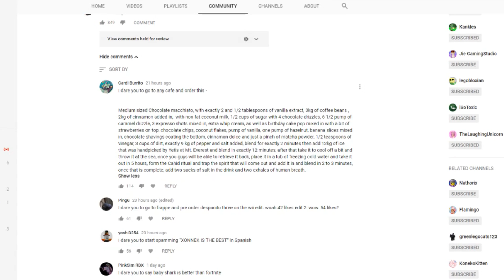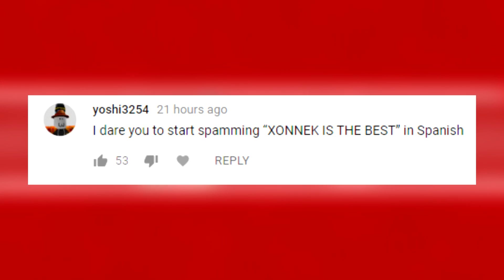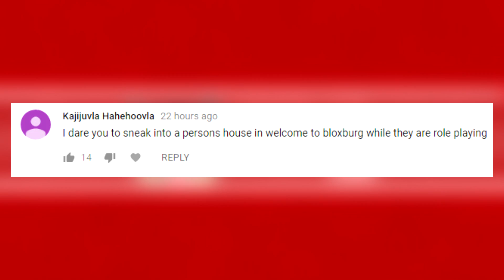DARES ON ROBLOX!!! #6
this was the best one yet and omg that collab! girllll
FAQ:
Q: Are you a boy or a girl?
A: Girl.